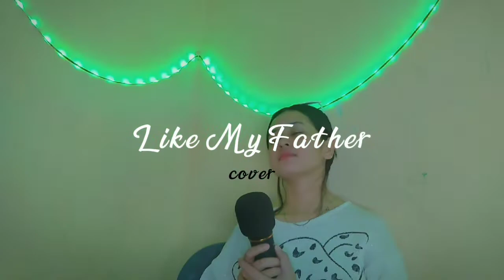Like My Father (cover)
my fav. song ❣️this song cover is for my parents coz they deserve it✨